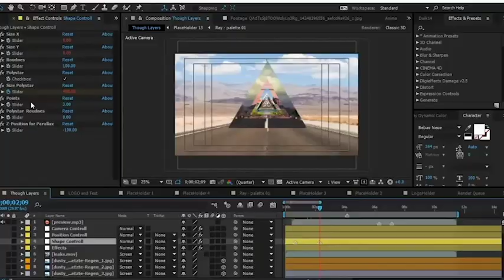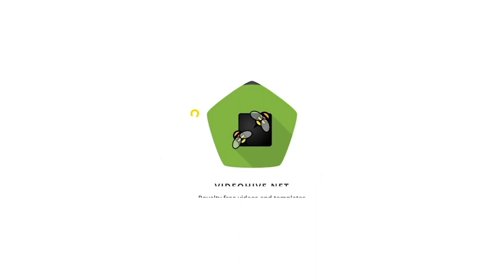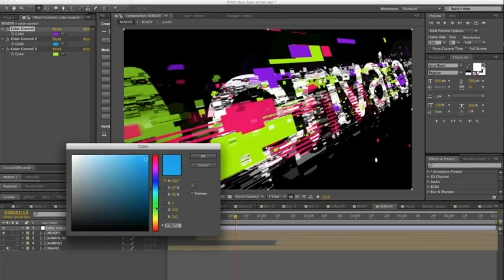10 Best After Effects Logo Animation Videos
► Download After Effects logo animation templates and more with Envato Elements

If you’re making a video, you want to be sure that your audience notices and remembers your brand. An impressive logo animation will stick in the minds of your viewers. In this video, we’ve put together our best After Effects logo animations from Envato Elements and VideoHive. Find the AE logo animation design that fits your brand perfectly!

7. Flat Colorful Logo Animation

2. Shape Animation Logo: no longer available.

1. Cinematic Epic Mystery Logo

► If you need help learning how to use After Effects Templates, we have you covered. Check out our free full-length course After Effects for Beginners | FREE Mega Course

Find out more on Envato Tuts+ with the written look at Best After Effects Logo Animation Template Videos
Envato Tuts+
Discover free how-to tutorials and online courses. Design a logo, create a website, build an app, or learn a new skill